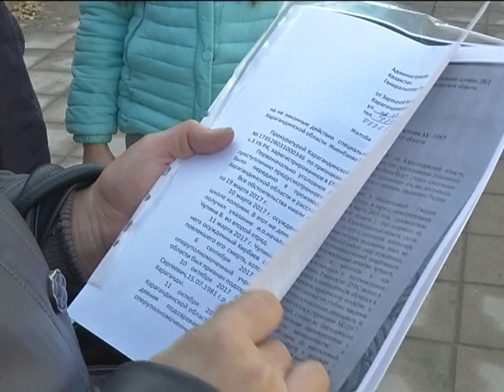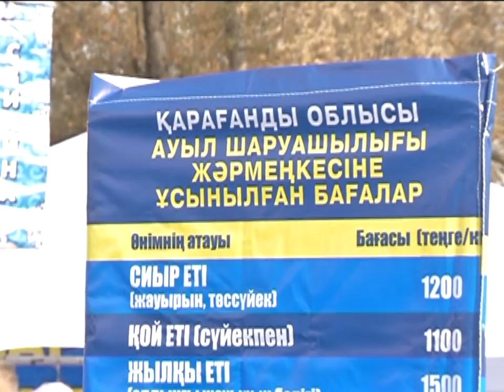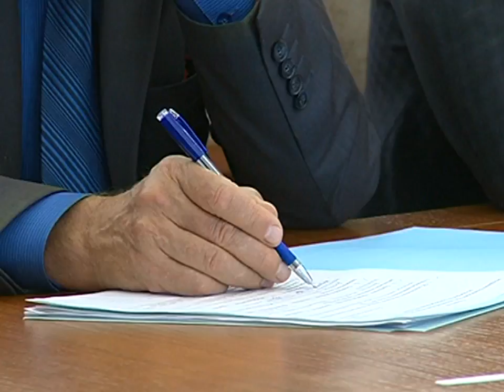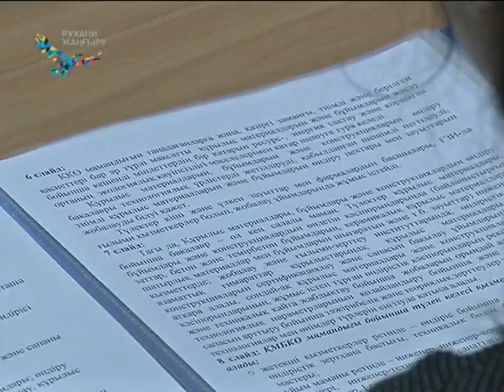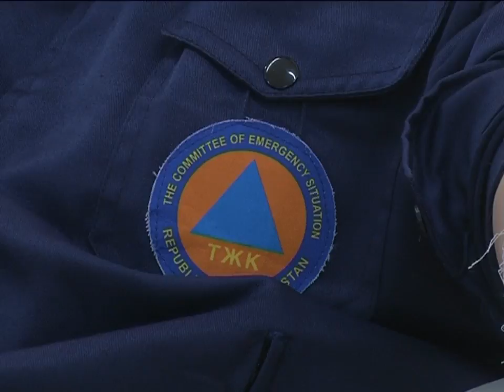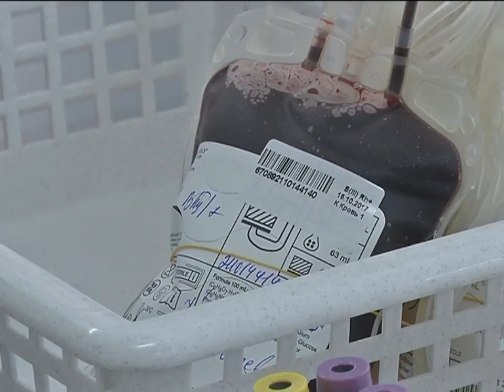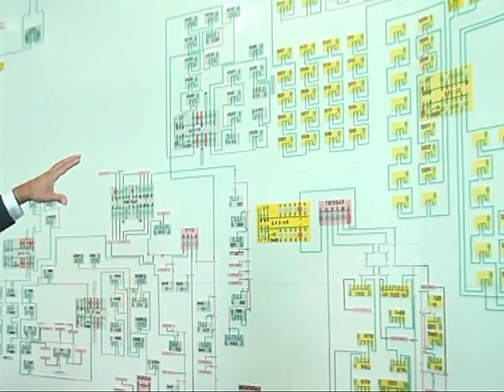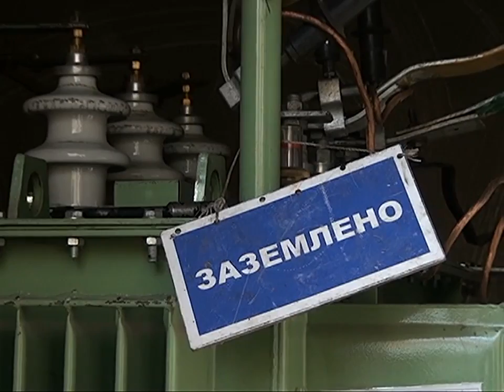16/10/2017 - Новости канала Первый Карагандинский